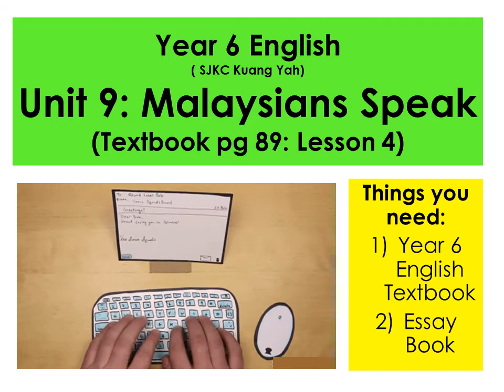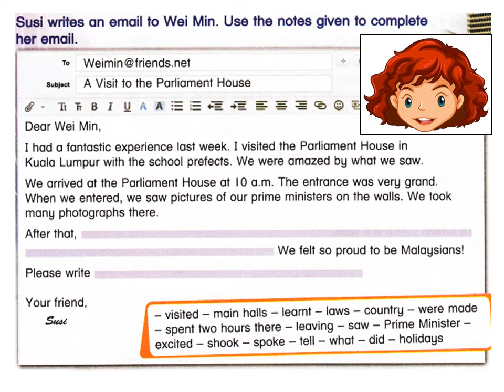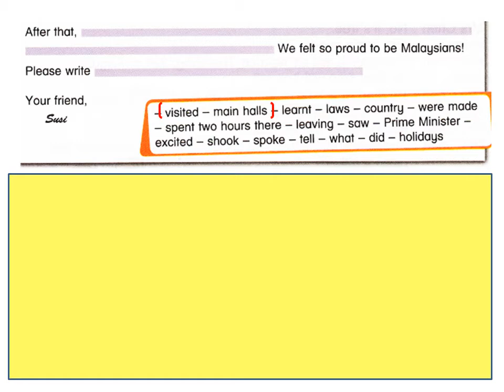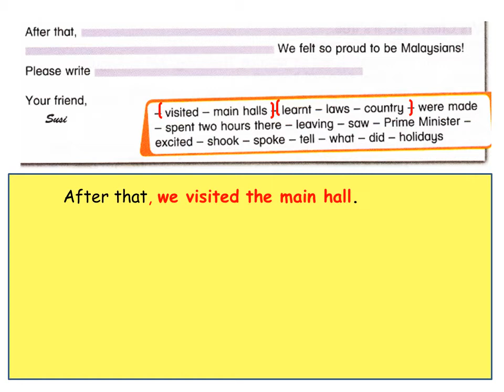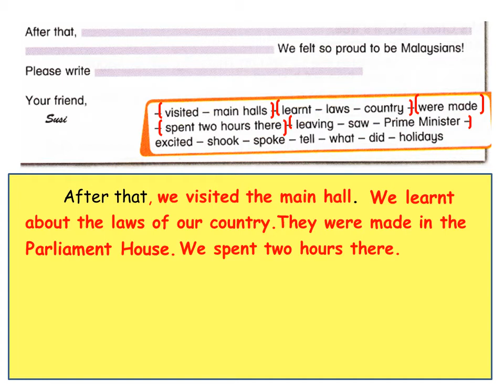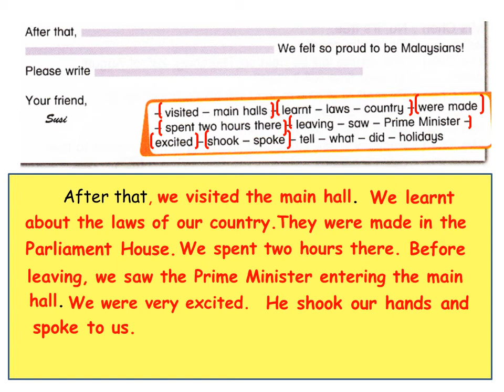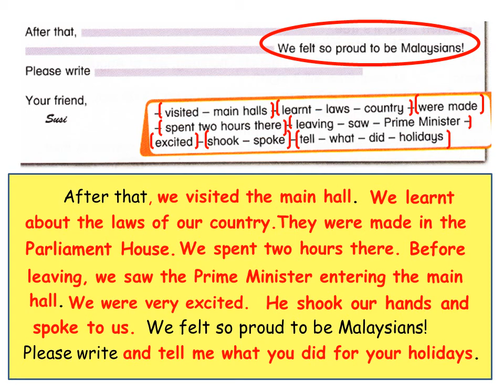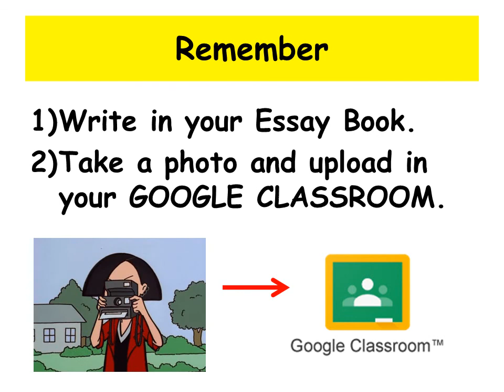Year 6 English (Unit 9 : pg 89)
SJKC Year 6 English
Unit 9: Writing an Email ( Page 89)